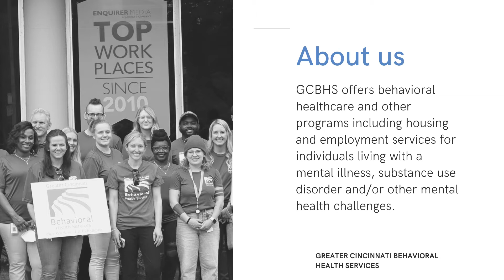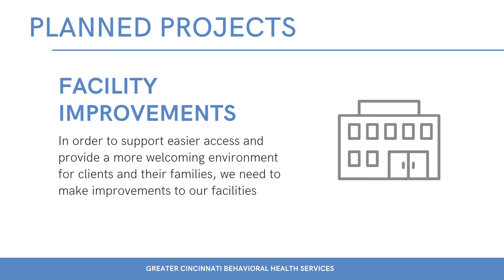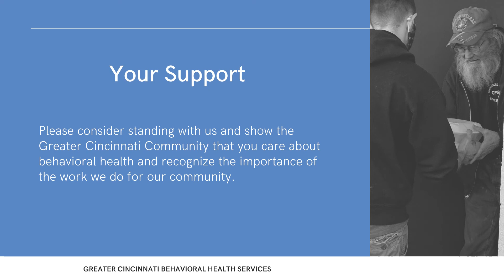Take A Stand for Mental Health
Informational video about the new GCBHS initiative to raise funding to be able to serve more people post pandemic.